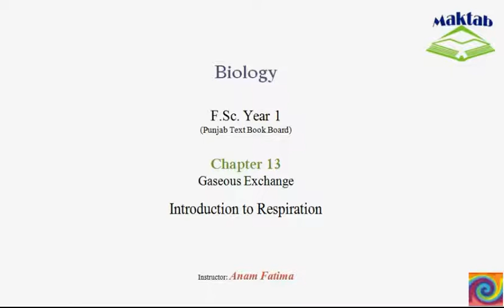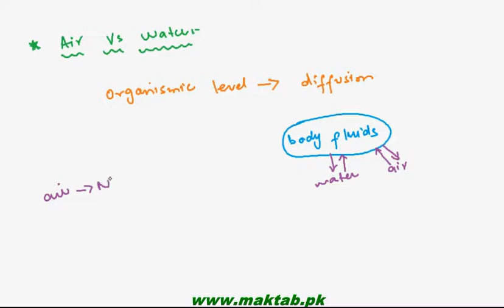FSc Biology Book1, CH 13, LEC 1: Introduction to Gaseous Exchange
The Video lecture from Gaseous Exchange (F.Sc. First Year Biology) covers the brief description of why living organisms need respiratory gas exchange and what are the advantages and disadvantages gaseous exchange in air and gaseous exchange in water. Find more e-learning material and educational video lectures in Urdu at maktab.pk. These videos are free to use for promotional and commercial purpose by keeping the credits to Maktab.